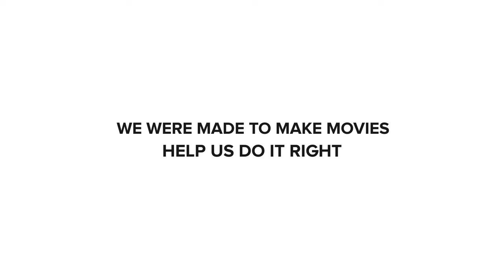Happy Birthday Dad?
Promo video for upcoming film, Aventura! Check us out

Awards:

"Best Picture" On The Edge Film Festival 2015
"Best Comedy" Biola Film Festival 2015

Credits for "Happy Birthday Dad?":

Cast

Filmmaker : Josh Nelson
Mom: Maria Couce
Son: Nicholas Bethencourt
Daughter: Nicole Sherman

Writer: Josh Nelson
Director: Annaliese Franklin
Producers: Hannah Chu, Brian Harmon, Josh Nelson

1st AD: Rachel Adams
2nd AD: Hannah Chu

Director of Photography: Chaz Olivier
Production Designer: Hannah Chu
Location Manager: Brian Harmon

1st AC: Nick Labelle
2nd AC: Griffin Casey
Camera PA: Brian Harmon

Key Grip: Andrew McIntosh
Best Boy: Josh Bergquist

Grips:
Bree Humble
Ian VanOstrand

Audio Mixer:
Jon Brunson

Boom Operator:
Forrest McBride

Art Director: Kim Brucal
Key Set Decorator: Megan Mead

Hair and Makeup: Mckenzie McDermott

Craft Services: Samantha Harmon

Snake Wrangler:
Gia Hernandez

Production Assistants:
Kianna Bliven
Olivia Nelson
Alena Northrop
Paige Powell

Extras:
Noah Green
Lexi Hart
Jessi Muyo
Olivia Nelson
Sam Webb
Sarah Chu

Post Production Supervisor: Brian Harmon
Editor: Ryan Printz
Assistant Editor: Betsy Johnson
Colorist: Chaz Olivier
Sound Designer: Josh Nelson